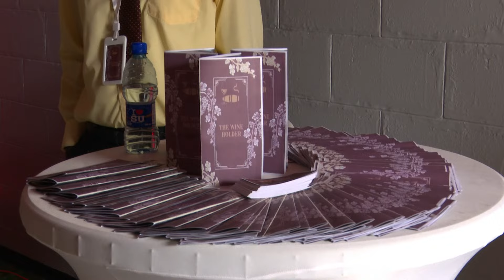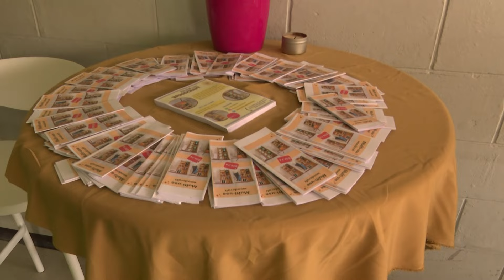TOEKOMSTIGE ONDERNEMERS TONEN HUN BEDRIJVEN TIJDENS ZEVENDE FHR BUSINESS FAIR - PRIME 09 MRT 2024